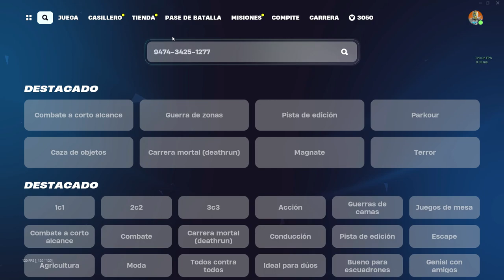APROVECHA EL BUG😉 GANA +110.000 XP CON MAPA BUG DE XP CAPITULO 5 - CONSIGUE PE EN ISLAS DE CREADORES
como subir rapido de nivel en la temporada 1 de fortnite capitulo 5
como subir rapido de nivel en la temporada 1 fortnite capitulo 5
bug de xp temporada 1 de fortnite
bug de xp temporada 1 fortnite
como subir rapido de nivel con mapa de xp fortnite
como coseguir rapido la skin de punkromado
mapa de xp fortnite
bug de xp temporada 1 fortnite de como subir rapido de nivel en fortnite temporada 1 con bug de xp rotisimo
bug de xp, bug de experiencia en fortnite como subir rapido de nivel en la temporada 1 de fortnite capitulo 5
bug de xp para subir rapido de nivel en fortnite
mapa de creativo para ganar experiencia
mapa de creativo para subir de nivel
mapa de xp fortnite creativo
mapa de xp infinito fortnite
mapa fortnite xp
mapa de xp de la temporada 1,
bug de xp de la temporada 1 de fortnite,
nuevo bug de xp de la temporada 1 de fortnite,
bug de xp fortntinte temporada 1,
bug temporada 1 de fortnite,
gameplay black goku fortnite
como conseguir mucha experiencia en fortnite,
como conseguir experiencia infinita en fortnite,
como conseguir mucha experiencia en fortnite capitulo 5,
como conseguir experiencia rapido en fortnite capítulo 5 temporada 1,
como conseguir experiencia infinita en fortnite capitulo 5 temporada 1,
como conseguir experiencia en fortnite capítulo 5 temporada 1,
como subir rapido de nivel en fortnite temporada 1,
como subir rapido de nivel en fortnite capítulo 5,
bug de xp del capitulo 5 de fortnite
nuevo bug de xp del capitulo 5 de fortnite
como subir rapido de nivel en el capitulo 5 de fortnite
como conseguir mucha experiencia en el capitulo 5 de fortnite
bug fortnite capitulo 5 temporada 1
bug de experiencia fortnite capitulo 5
como conseguir experiencia en fortnite capitulo 5
truco para subir rapido de nivel en fortnite
mejor truco para subir rapido de nivel en fortnite